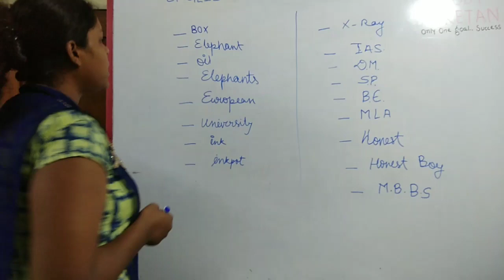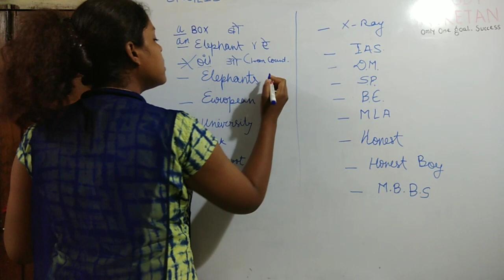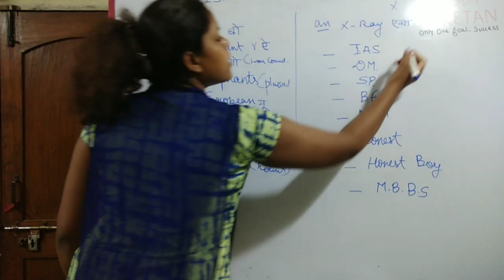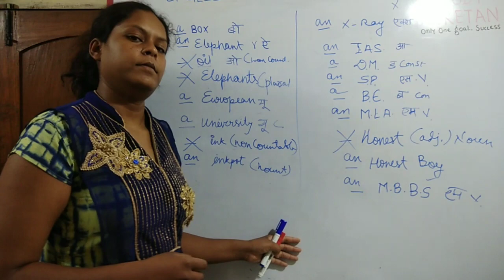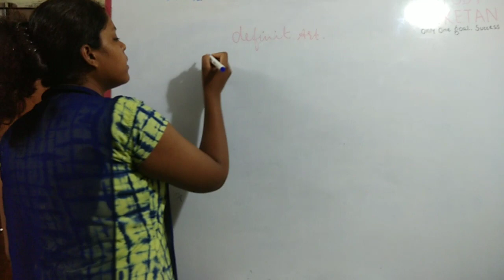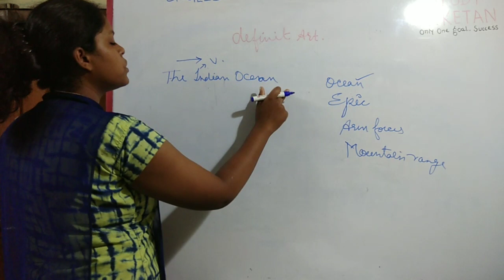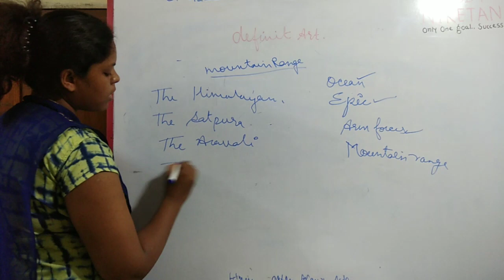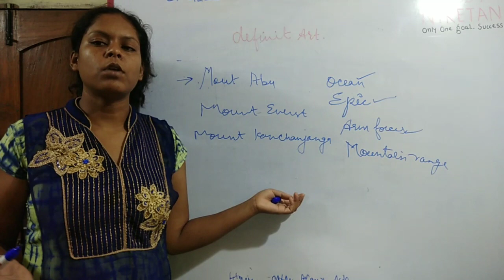ENGLISH COMPREHENSION BY KAMINI MA'AM ARTICLE PART 2